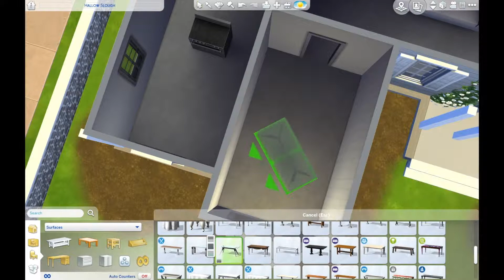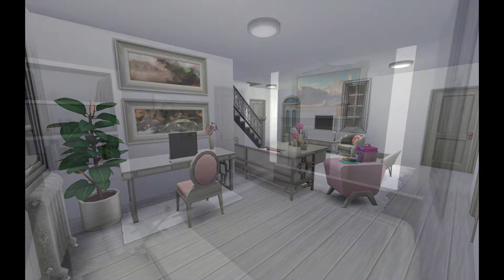White Family Home | Sims 4 Speed Build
I built a family home that is 98% white because the challenge is 9/10 of the fun

Hey there! I'm an Australian simmer who loves sims challenges, Let's Plays, and occasionally builds. Catch new content MONDAYS, WEDNESDAYS and FRIDAYS (plus bonus content if you're lucky!)